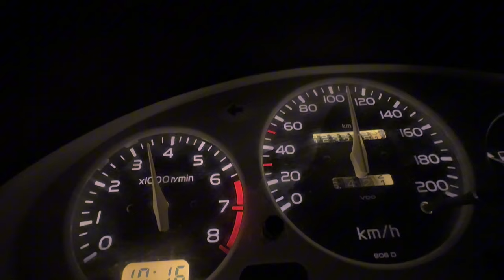Nissan Micra k11 1.3 Acceleration